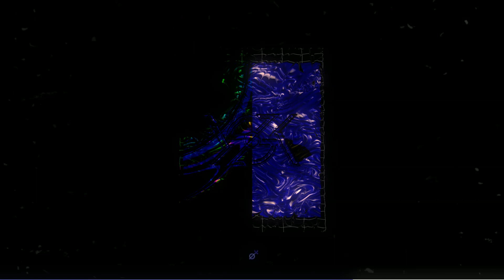FUTUREMELODY | KENDRICK LAMAR & MC KEVIN O CHRIS - UNITED IN GRIEF X TETO ESPELHADO ( REMIX )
🔥Só Rock Diferenciado Tá Ligado🔥